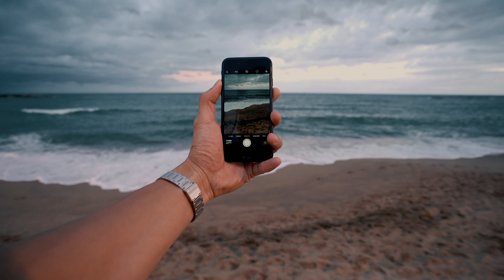Sony A7III | Making A Tourism Brand Video | What $10000 Gets You In Barcelona | Cinematic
A couple of years ago while I was in Kyrgyzstan, I got a call for an assignment in Barcelona. The rough idea was for me to create the most amazing trip and then I would get paid to film myself doing it.

So what did I end up doing with the budget? Helicopter, sail boat, hot air balloon, and eating everything I could get my hands on.

This is NOT what I delivered to the client, but a sort of behind the scenes of the good time I had with my friend and assistant.

Camera I Used
Main Lens

What's In The Rest Of My Bag?!

Lenses:

Tele (Because it's smaller that the other option)